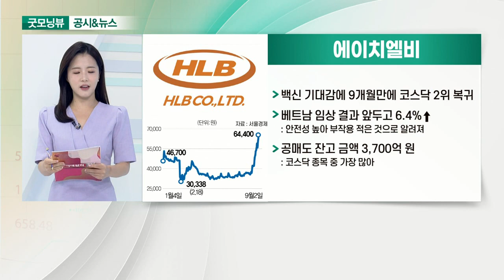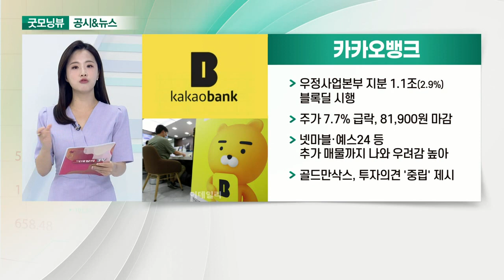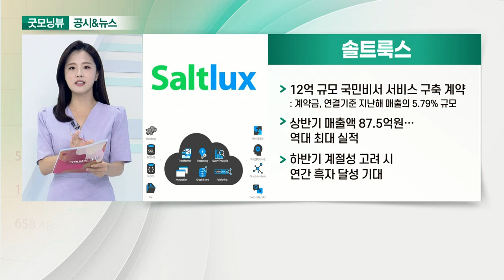에이치엘비, 카카오뱅크, 코오롱플라스틱, 솔트룩스_공시&뉴스 (20210903)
- 백신 기대감에 9개월만에 코스닥 2위 복귀
- 베트남 임상 결과 앞두고 6.4%↑
- 공매도 잔고 금액 3,700억 원

- 우정사업본부 지분 1.1조(2.9%) 블록딜 시행
- 주가 7.7% 급락, 81,900원 마감
- 넷마블·예스24 등 추가 매물까지 나와 우려감 높아
- 골드만삭스, 투자의견 '중립' 제시

- 수소차소재 개발 착수 호재로 상한가 기록
- 전기차용 엔지니어링플라스틱(EP) 사업 성장성 높아
- 3분기 POM 사업부 매출, 전분기대비 30% 이상 성장

- 12억 규모 국민비서 서비스 구축 계약
- 상반기 매출액 87.5억원… 역대 최대 실적
- 하반기 계절성 고려 시 연간 흑자 달성 기대